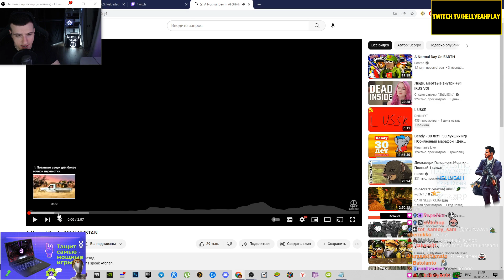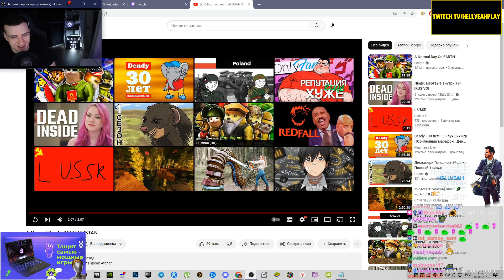ОБЫЧНЫЙ ДЕНЬ В АФГАНИСТАНЕ | РЕАКЦИЯ НА СКОРПО